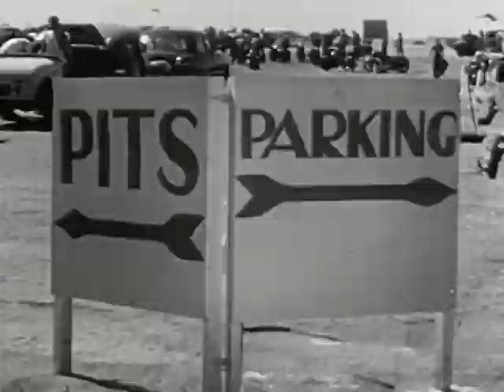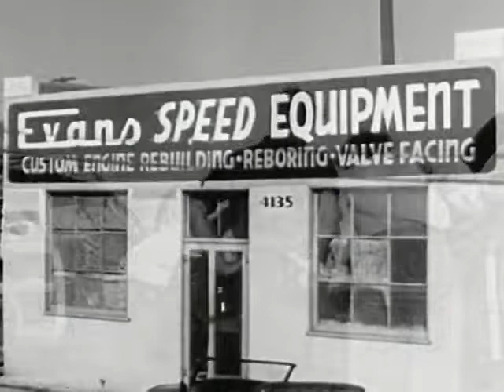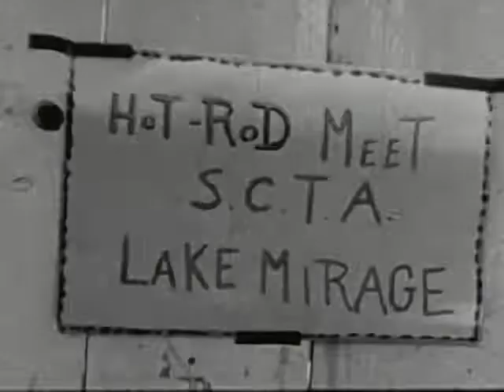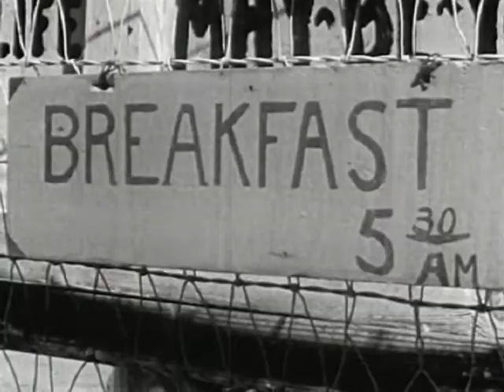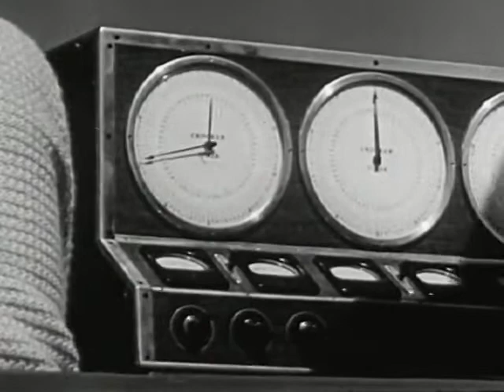RoadRunn1952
Outlaw hotrodders become law-abiding gearheads after a community organizes supervised racing clubs and timing associations.

"Mel" is a hot-rodder who quickly conforms when he discovers the Santa Ana drag strip and the Lake El Mirage timing trials. These provide a "safe and constructive outlet," the narrator tells us, and help mitigate the "juvenile nuisance problem." "Trophies now instead of traffic tickets! He'll never speed on the highway again!" Real life wasn't really this simple.
Good shots of homemade hot rods and seat belts.